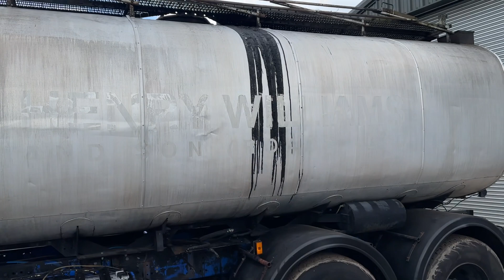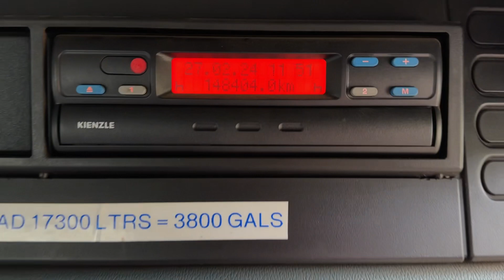DAF CF 8x4 tanker AE04 XJK